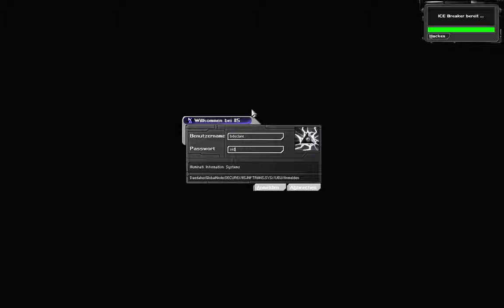Let's Play Deus Ex #053 Morgan Everett